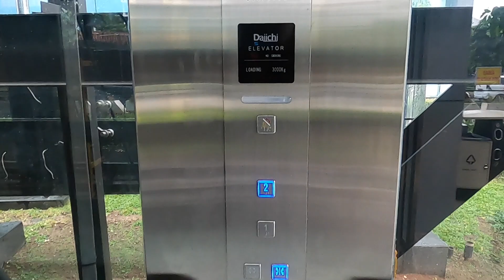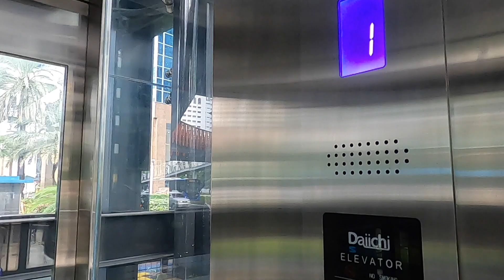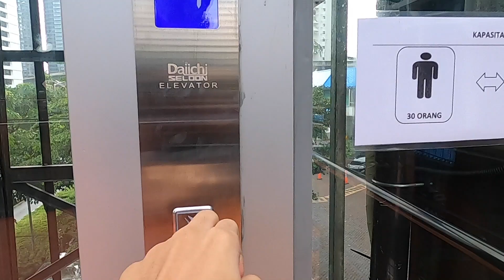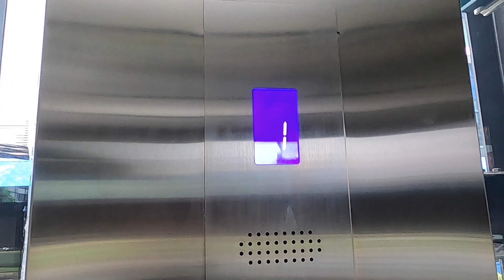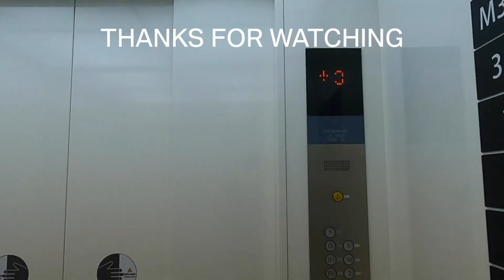Huge Daiichi Seloon MRL Scenic Elevators at Karet Footbridge, Jakarta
These are brand new huge Daiichi Seloon elevator at a viral revitalized footbridge in Jakarta. They make it huge because it's not only used by people, but also bicycle. The speed of these elevators are very slow, probably in 0,5 m/s. If the speed is 0,5 m/s, it's still detected by Elemeter apps. But in this case, the speed isn't detected at all.

Building Information
Name: Karet Sudirman Footbridge
Building type: Footbridge
Address: Jenderal Sudirman Rd, Jakarta, Indonesia

Elevator Information
Brand: Daiichi Seloon
Model: ?
Drive type: Bottom Drive MRL
Fixtures: ?
Floor indicator: LCD Segmented
Year of installed: 2021
Speed: Under 0,5 m/s
Installed by: PT. Daiichi Elevator Indonesia
Floor Service: 1, 2 (2 floors)
Capacity: 3000 KG
History: Original
Filming Difficulty: Easy

Camera Information
Device: GoPro Hero 8 Black
Resolution: 1080p | 30 FPS
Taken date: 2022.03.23